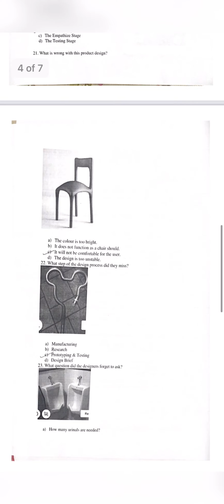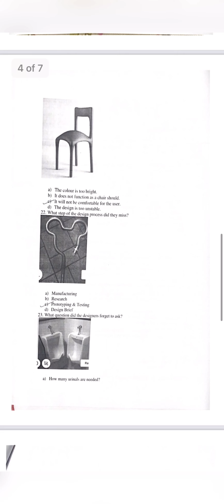VTU 1st year Innovative Design thinking [21IDT29] solved Model question paper (set-1) (2021 scheme)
VTU 1st year Innovative Design thinking [21IDT29] solved Model question paper (set-2) (2021 scheme)